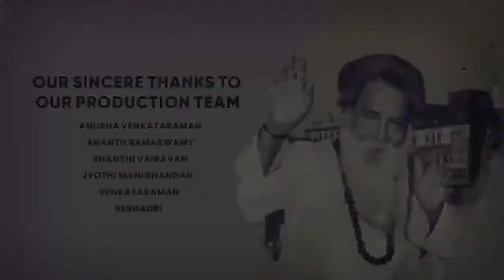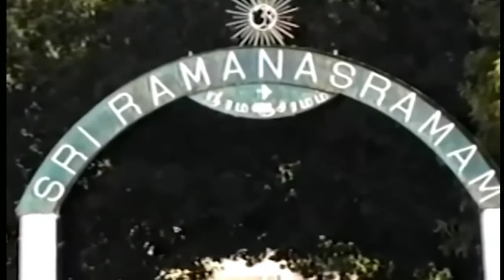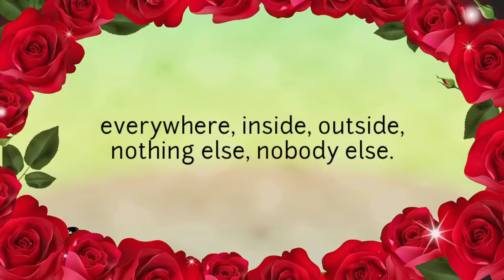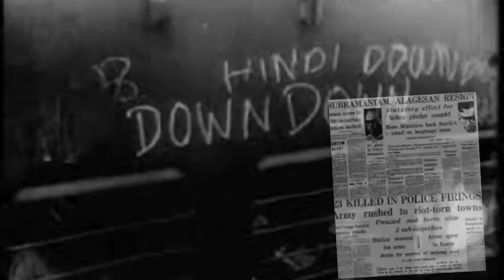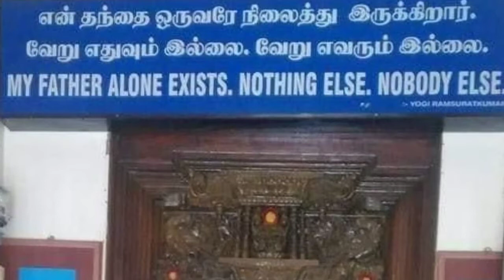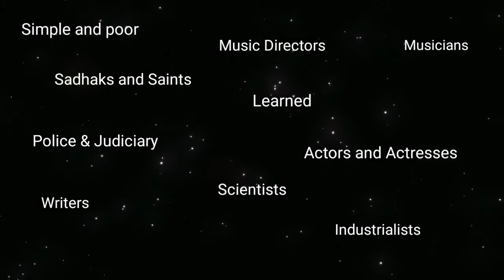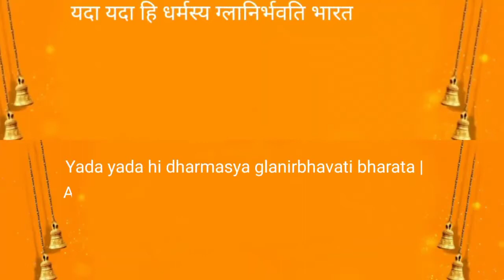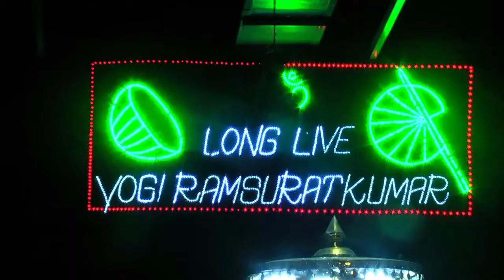Bhagwan Yogi Ramsuratkumar's Life History A documentary English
Thanks to:
Pexels:Rahul Sharma,Nadya Vasil'eva , Lady Mushroom,Zia Ur Rehman Anwar ,Alexandr Podvalny,I Am Sorin
Pixabay - Emilian Robert Vicol,Gordon Johnson